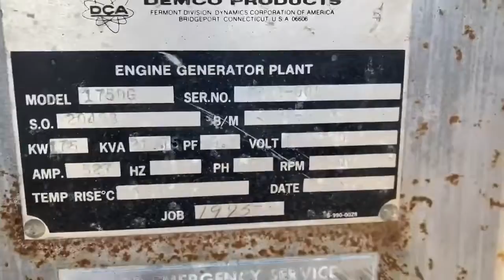DETROIT 6-71 For Sale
Detroit 671 Genset 175 KW (sn: 6A032365) Model 10637305 Demco Generator, power unit runs great, condition of generator unknown